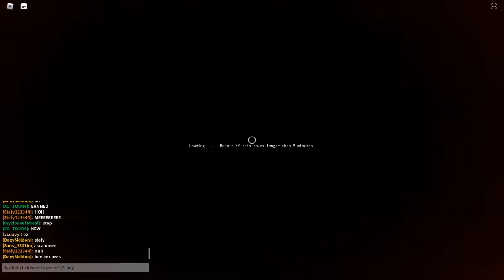Toxic gang vs me,but they cant kill me solo [YBA] [DJ X]